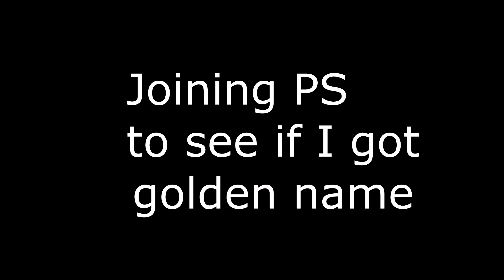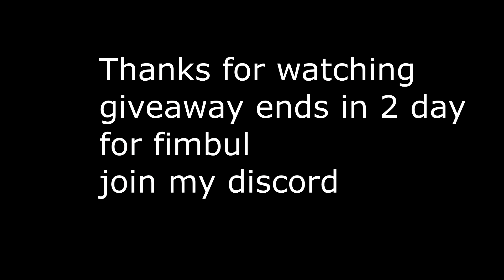Rogue Lineage: Corrupted Healer + JOIN DISCORD FOR FIMBUL GIVEAWAY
MosIsOG's Healer Edict Progression

Music 2:
Falling - Trevor Daniel (Woolichan Remix)
Rockstar by Lil Shock
get you the moon by kina